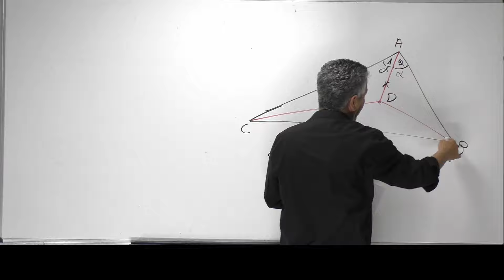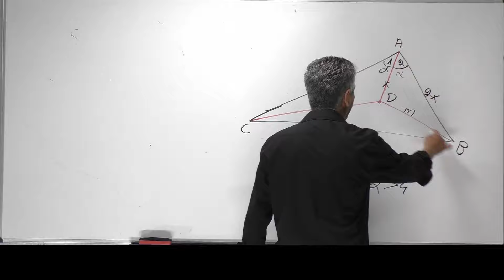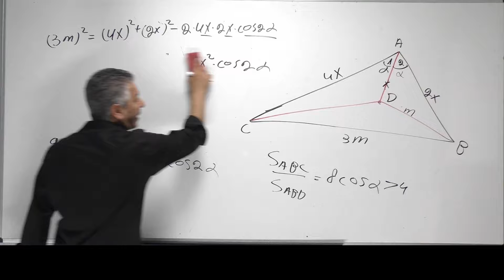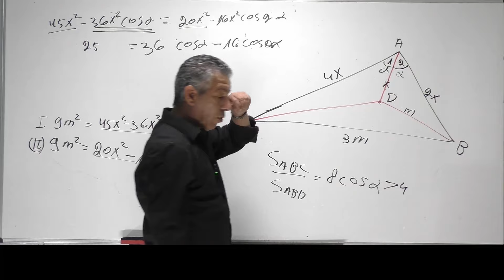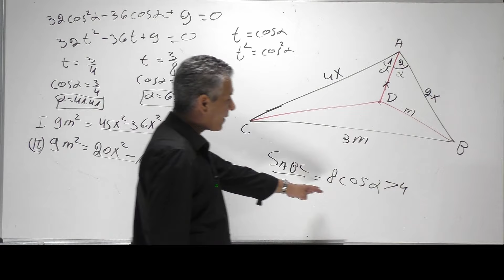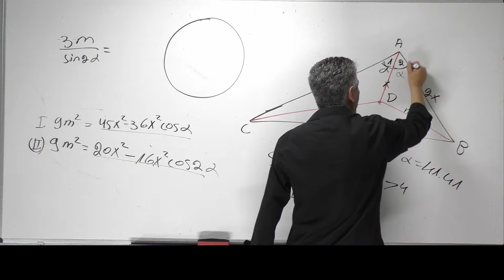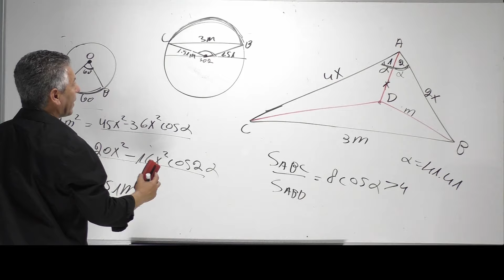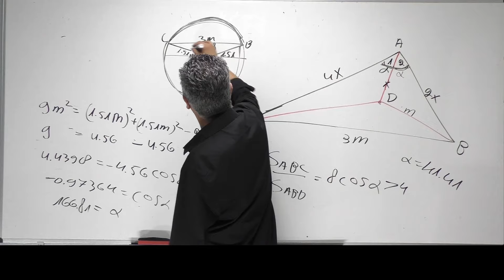שאלת מתכונת -טריגונומטריה 5 יחידות.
00:00 פתיח.
00:14 סעיף א.
02:53 סעיף ב-1.
11:30 סעיף ב-2.